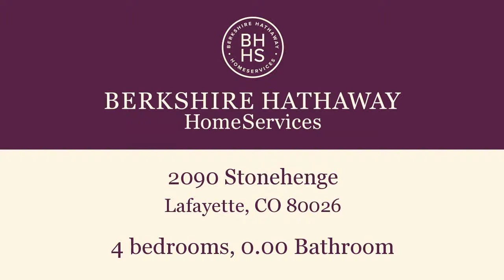Property for sale - 2090 Stonehenge, Lafayette, CO 80026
Bedrooms: 4
Bathrooms: 0.00 Bathroom
Square Feet: 2195
Price:

MLS ID:

For more information about this property, please contact The Ryan/ Davidson Team at or . You can also text 4377681 to 67299.